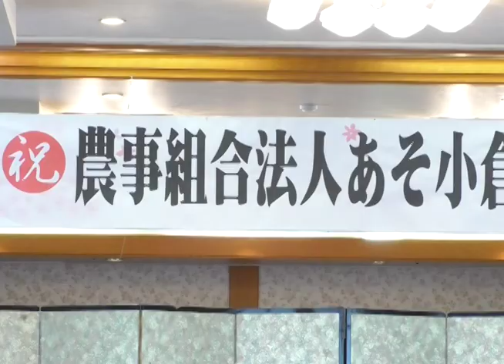「農事組合法人あそ小倉(おくら)」の設立総会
「農事組合法人あそ小倉(おくら)」の設立総会が開かれ、阿蘇市で三番目の農事組合法人が誕生しました。